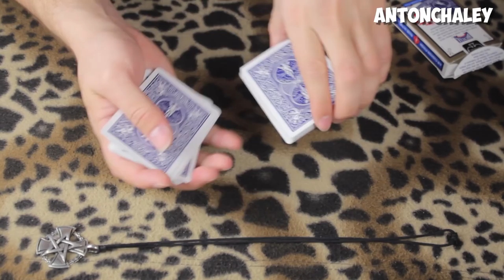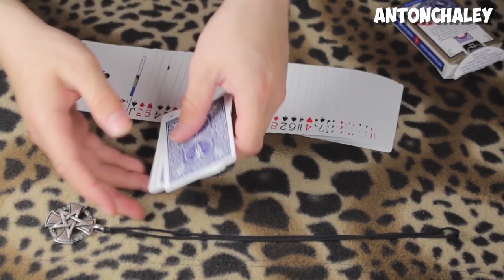КАК ИГРАТЬ В ПОКЕР? РОЯЛ ФЛЭШ МАФИИ!(MAGIC VLOG)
С вами мафиози Антон Чалей и я расскажу вам как играть в покер!
Первые упоминания о покере датируются 1526-м годом
Одна из тех игр ,  в которой игроки смело втирают дичь друг другу.
По статистики любой игрок блефует не менее, чем в 10 процентах
случаев.
 Покер всегда имел дикую популярность среди азартных людей,
которые играли в него  на совершенно немыслимые и безумные деньги(к)(картинка денег)
 Смысл игры заключается в сборе самой высокой и крутой комбинации
карт.И самой сильной комбинацией является роял флэш, который состоит из 5 старших карт одной масти,
 и я покажу вам единственный сознательный способ
её сборки. ...У меня есть покерная колода карт. Максимально перемешаем несколько раз
все карты, чтобы получислся хаотичный порядок.
 это техника имеет название  мертвый мафиози. Почему спросите вы?
Мафиози всегда играли в покер на высоком уровне.
Для этой техники нам понадобится оккульный медальон для вызова духов.
С помощью его можно связаться с потустороннем миром и попросить их о
любой желаемой услуге. Только будьте аккуратны мафия при своём появлении
может забрать и ваши деньги. После того как мы перешали колоду
берем медальон и кладём  на карты, просим мертвого мафиози собрать идеальный роял флэш.
Тогда те карты которые
случайно выпадут вам в руки и окажутся самой сильной покерной комбинацией.
 К чему я этим клоню?
А к тому что сознательно собрать роял флэш практически нереально, шанс его выпадения  1:650 000.)к)(ккартинка)
 Так , что лучше собирать более низшие карточные комбинации , такие как Фулл-хауз,
Флэш, Стрит и другие. Но держать окультный медальон во время игры тоже не помешает:)если
вы понимаете о чем я.